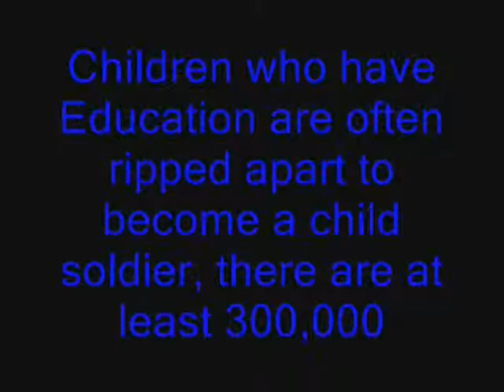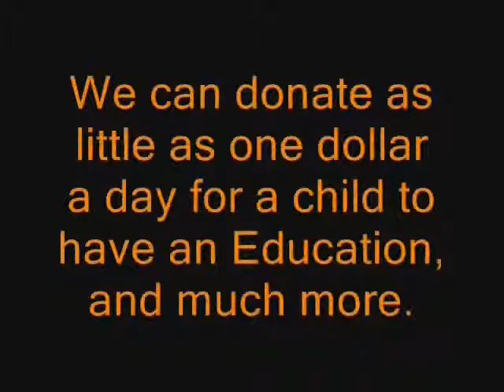2 Minutes To Make A Difference Final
Angelika,Priya
Our topic was Education In Africa, we were supposed to talk about heart breaking points, that would and will want you to make a difference. We were supposed to talk about how we made our difference. I did the difference making by donating 25 dollars to the Christian Children's Fund, it may seem like nothing but in Africa the money supports a child of Education for one month- two months. It may seem not a long time. But if that child gets more donations, the child's life will change. To make a difference, you must care. To must care, you must see something you have never have happend to you, or you must expirence it.